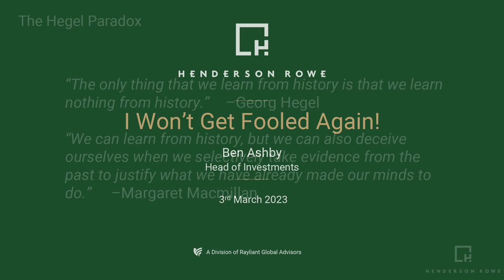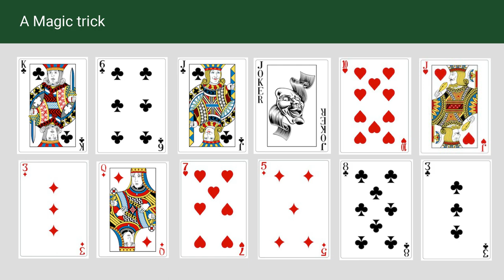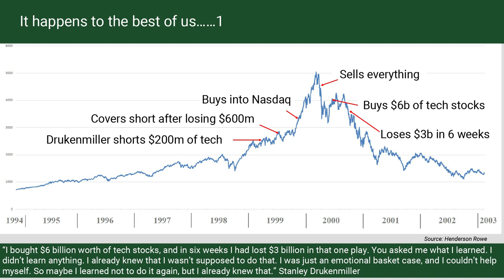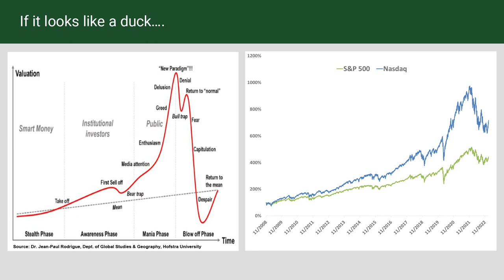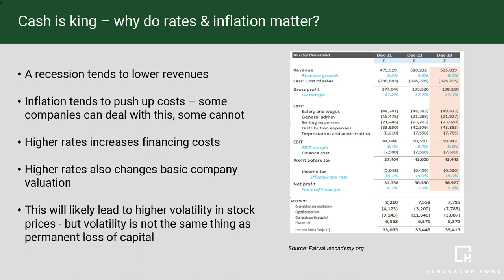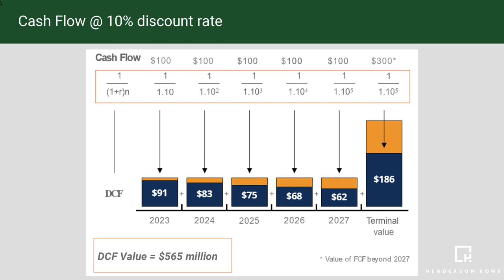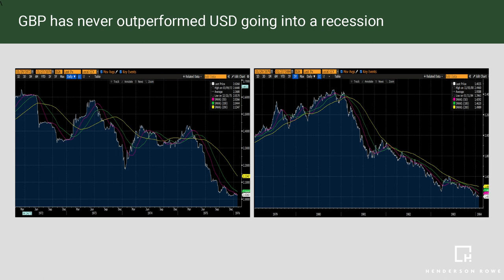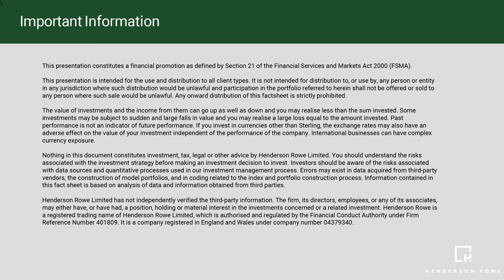Q1 2023 Henderson Rowe Investor Lunch - Ben Ashby Keynote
"I Won't Get Fooled Again"

Ben Ashby's keynote presentation taken from Henderson Rowe's Q1 Investor luncheon hosted at The Lanesborough Hotel.